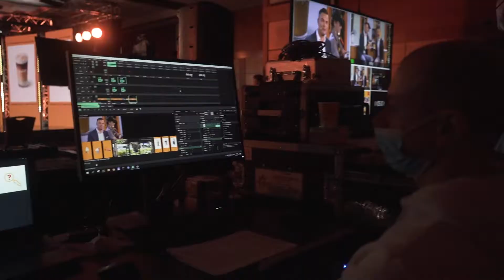McDonalds. День карьеры 2021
Говорят, чтобы день прошел идеально, нужно начать его с чашечки любимого кофе. А что, если привезти и смонтировать настоящую станцию МакКафе прямо в нашей онлайн-студии?
Да, именно так начался День карьеры, который мы организовали для компании McDonalds
Интересные доклады, анонсирование новых продуктов и технологий, которые в ближайшее время будут доступны каждому потребителю компании и, конечно же, финал внутрикорпоративного конкурса и награждение победителей!